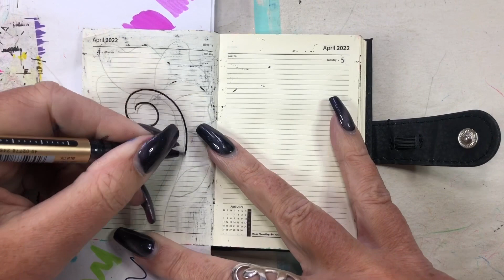DoodleADay Diary Page 2022 - April 4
Come and join in the challenge over on my Facebook group

Tracy Scott Creative Cafe

Black Pen - Uniball Eye Broad
White Pen - Signo Uniball Broad
Pencils - Prismacolor Premier
Pens - Posca paint pens